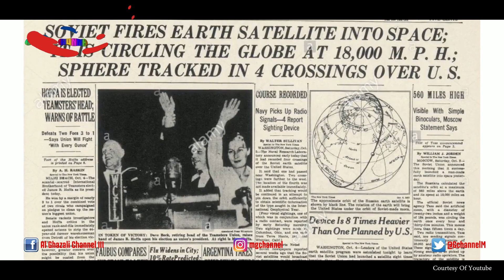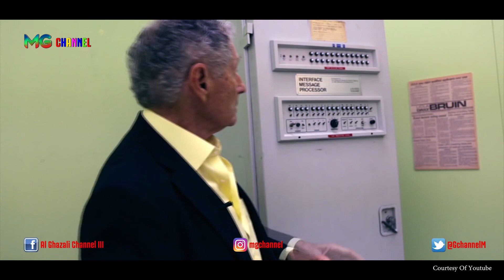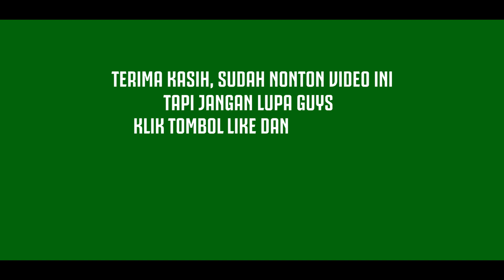7 PENEMUAN PALING BERMANFAAT BAGI KEHIDUPAN MANUSIA 🧐😲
Tak dapat dipungkiri, kemajuan ilmu pengetahuan dan teknologi membuat hidup manusia lebih mudah dan lebih beradab dari waktu ke waktu. Semua itu berkat kemampuan akal yang merupakan anugerah dari Yang Maha Kuasa, sehingga dari buah pikiran manusia tersebut, terlahirlah sebuah penemuan yang bermanfaat bagi manusia lainnya.

Bagi sebagian orang di dunia yang memiliki IQ diatas rata-rata sehingga dari mereka lahir berbagai penemuan mengaggumkan yang sangat bermanfaat bagi kehidupan umat manusia. Penemuan mereka sangat mempengaruhi segala aspek kehidupan manusia.

berikut 7 penemuan paling bermanfaat bagi kehidupan manusia

Source : StarSCIENCE
                National Geographic
                HISTORY
                Quantum Tech HD
                UCLA Daily Bruin
                InventingTheWorld
                Motherboard
                Free School
                The Film Gate